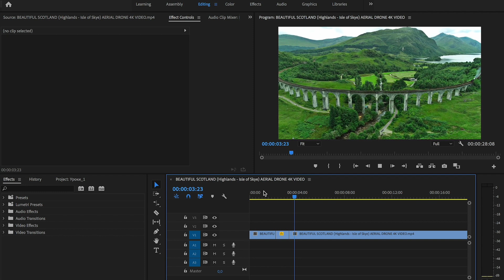Как сделать эффект перемотки в Adobe Premiere Pro за 1 минуту?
В этом видео мы с вами научились делать эффект перемотки видео  в программе для монтажа видеороликов Adobe Premier Pro!

Надеюсь Вам было понятно как сделать перемотку в программе для обработки видео Адоб Премьер Про за 60 секунд!